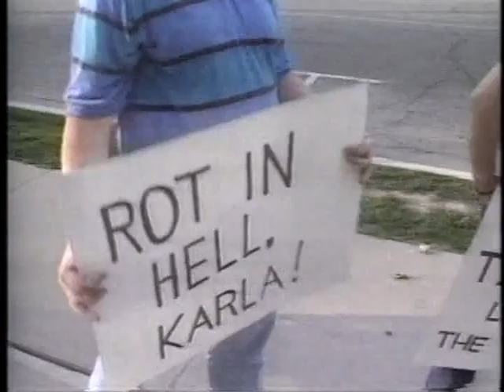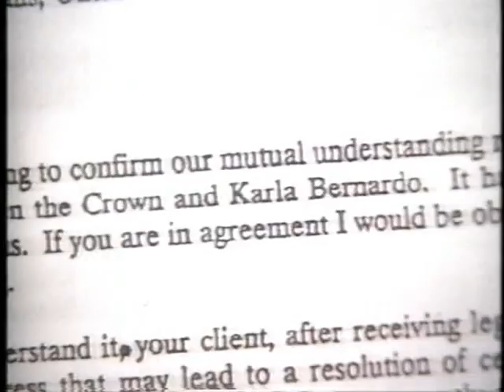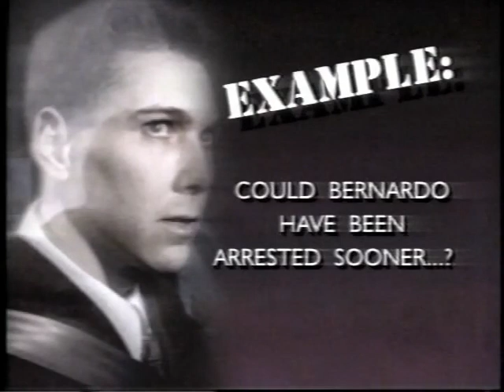1995 Bernardo Interviews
Selected interviews with Professor Alan Young as legal affairs expert for CTV news in covering the trial of serial killer, Paul Bernardo